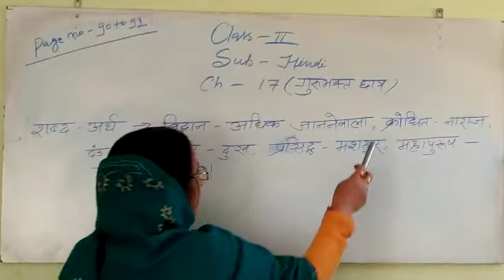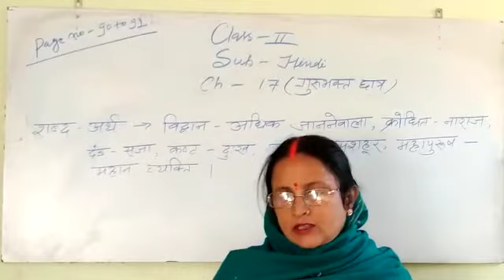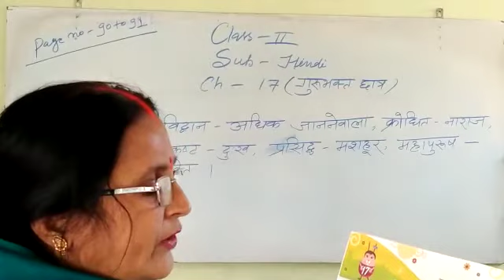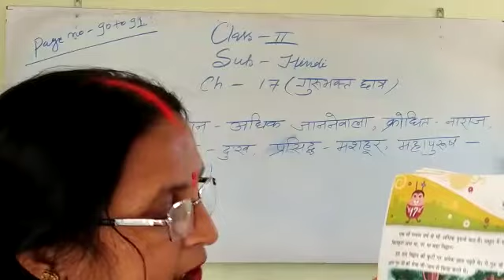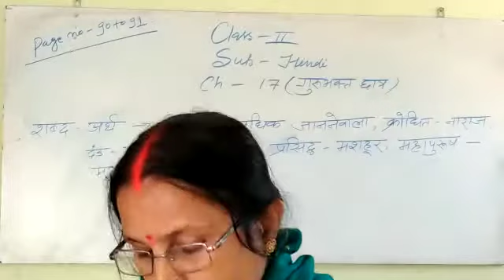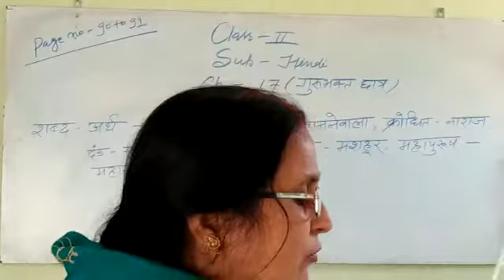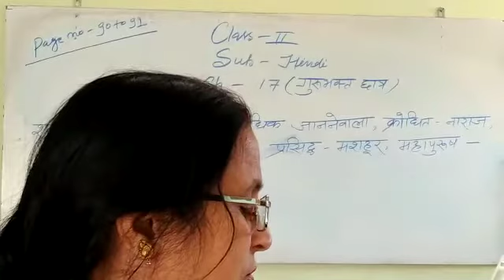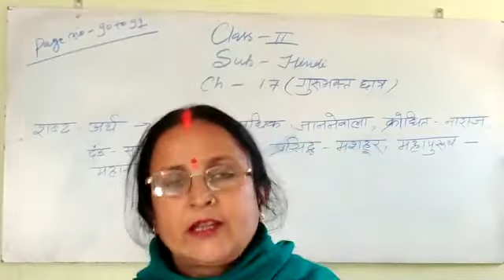Class 2 Hindi Chapter 17 (गुरुभक्त छात्र)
Class - 2, Subject - Hindi
Chapter - 17 (गुरुभक्त छात्र)
R.K.V.V.M